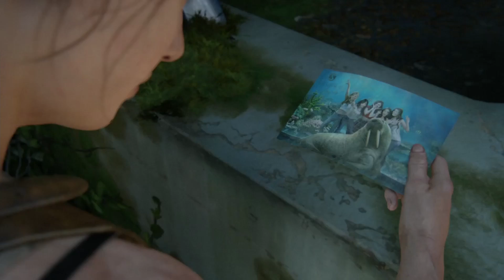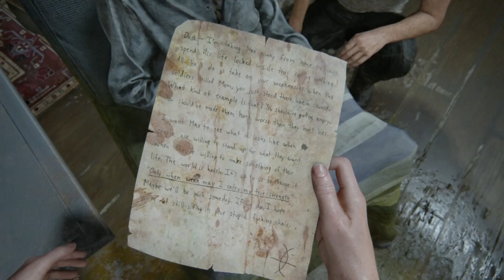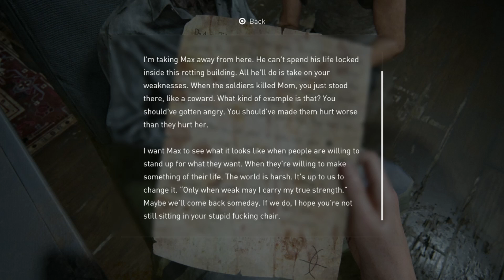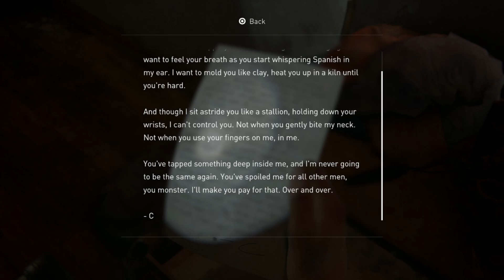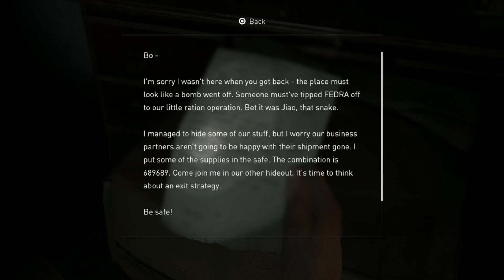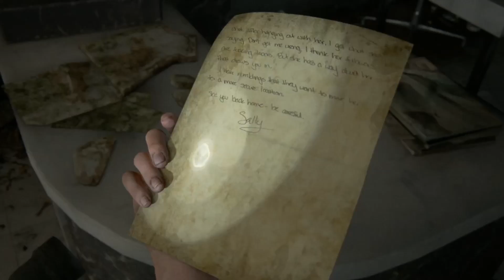Getting Intense! The Last of Us Part II - Part 12 Playthrough | PS5